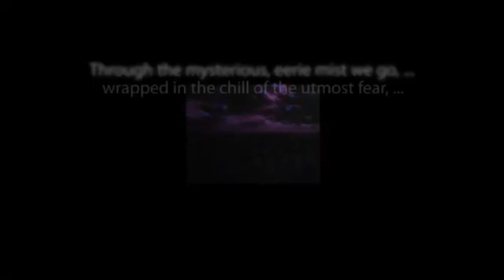CBS Radio Mystery Theater "I Thought I Saw a Shadow" hosted by E.G. Marshall